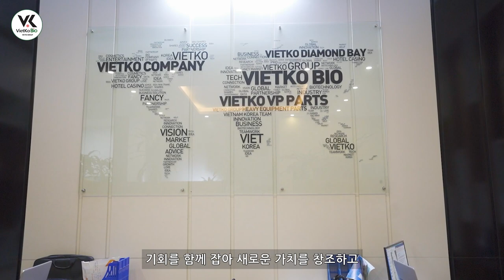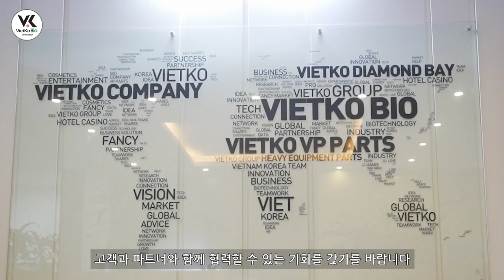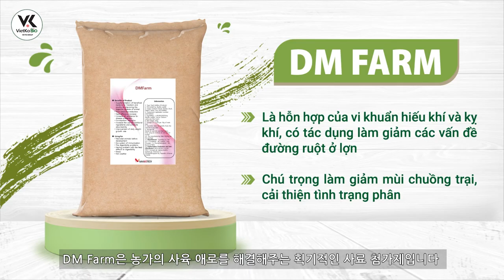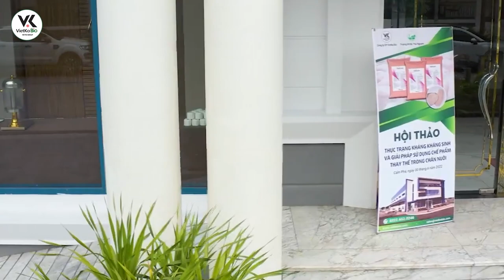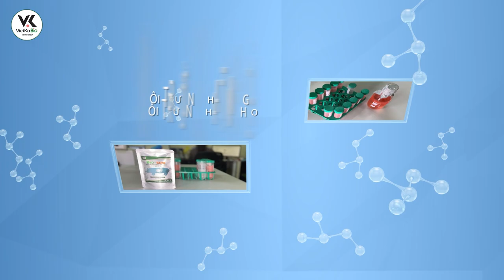Giới thiệu công ty Vietko Bio // 9tung8 // Made in 2022